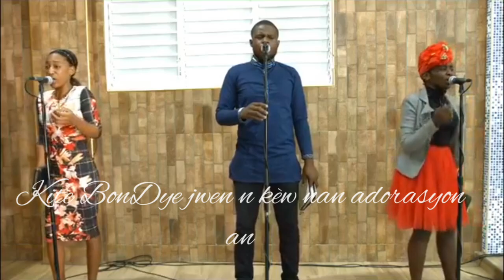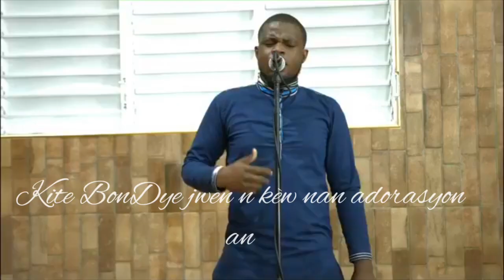Alleluia yon lot lapli adorasyon avek fr Charleson ,kite nanm nou beni